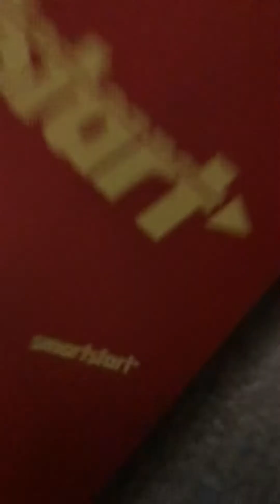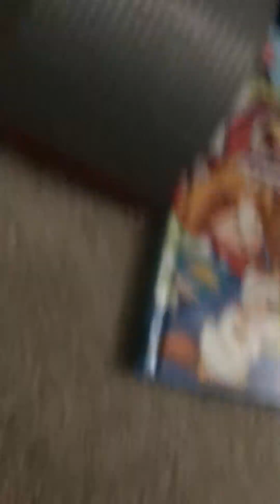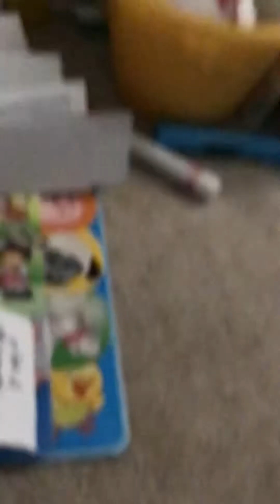Logo land tour